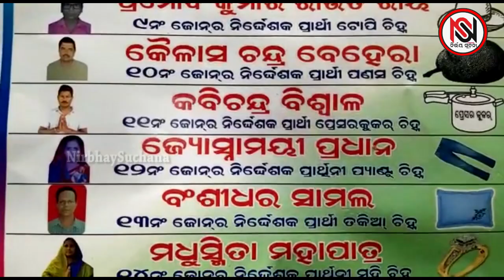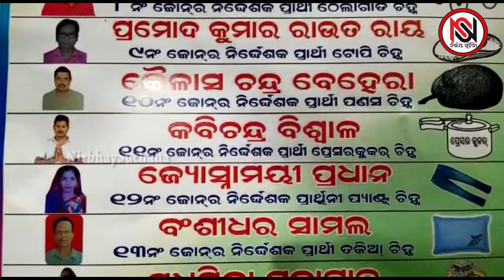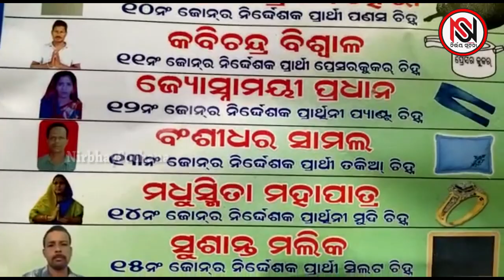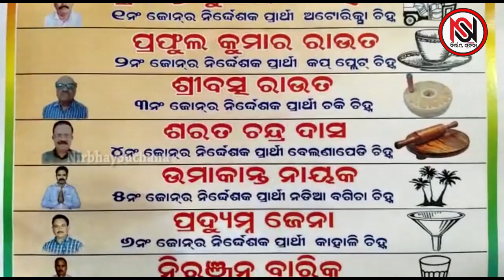ଓସ୍ତପୁର କୃଷି ସମବାୟ ସମିତି ରେ ଛକା ପଞ୍ଝା